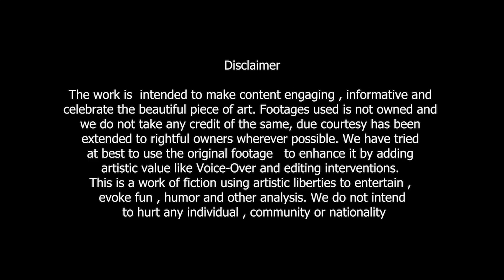Naga Chaitanya Ready For Second Marriage With A Star Heroine | Telugu Filmibeat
Naga Chaitanya second marriage news goes viral in social media, that is naga chaitanya ready to marry a star heroine, this news became the hot topic in the industry circles now.
గత ఏడాది అక్టోబర్ 2వ తేదీన సమంత,నాగచైతన్య విడాకులు తీసుకుంటున్నట్లు ప్రకటించిన విషయం తెలిసిందే.  అయితే ప్రస్తుతం చైతుకు సంబంధించిన ఓ ఇంట్రస్టింగ్ వార్త ఒకటి చక్కర్లో కొడుతుంది. నాగచైతన్య మరో పెళ్ళికి సిద్ధం అవుతున్నారు అని తెలుస్తోంది. అది కూడా ఒక హీరోయిన్ తో అని ప్రచారం జరుగుతోంది.